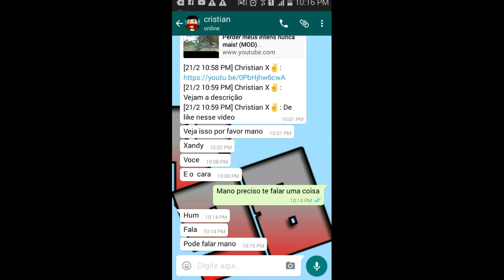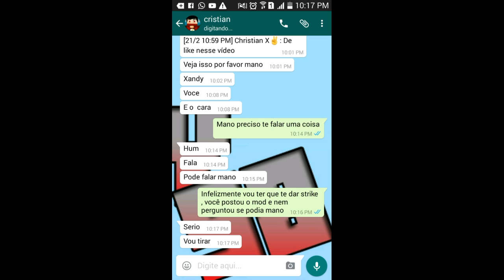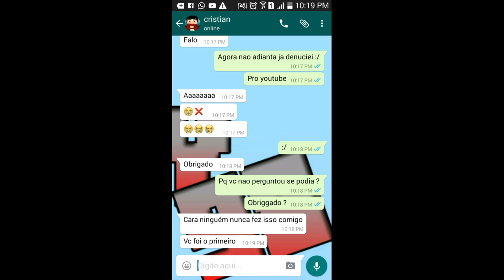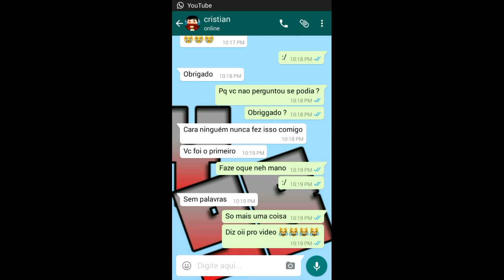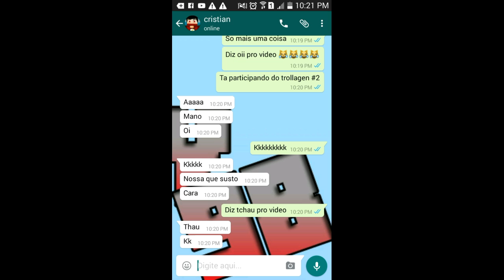VOU DAR STRIKE NO CRISTIAN ? TROLLAGEN #2 ! ✅XANDY✅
MEU TWITHER: @Xandygamer98

Agradeço de coraçaoa todos que compartilham, dao like, e comentam, vcs sao fodas , tmj e rumo aos 1700 subs :D

Se inscrevam la 👆

Twitther: @Xandygamer98

sandyo: Yotube.com/sandyogameplay

MEU SNAPCHAT: kaio_xg98
MEU TWITHER: @Xandygamer98
Skype: xandygamer98

TMJ GALERINHA !!

" Só merece a felicidade quem acorda todos os dias disposto a conquistá-la."

Tags adicionais :

Minecraft pe v0.15.0 download apk
Minecraft pe v0.15.0 build 1 download
Minecraft pe v0.14.0 download apk
Minecraft pe 0.14.0 apk
Minecraft pe v0.14.0 download
Minecraft pe v0.14.0 apk
Gameplay mcpe 0.14.0 build 1
Mcpe v0.14.0 build 1
download minecraft pe 0.14.0 build 1 apk
Download apk minecraft pe 0.14.0
Minecraft download mcpe 0.14.0 build 1
Download minecraft pe 0.14.0 apk
Mcpe v0.14.0 apk
minecraft pe 0.14.0 download apk
Minecraft pe v0.14.0 build 2
Minecraft pe v0.14.0 build 7 download apk
mcpe creator edition
Mskkakakakisiaisisks
Minecraft pe v0.14.0 build 1 download
Minecraft pe v0.14.0 build 1
Mcpe v0.14.0 apk
Minecraft pe v0.14.0 build 2 download
MINECRAFT PE 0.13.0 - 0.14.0 GAMEPLAY
Minecraft Pocket Edition - 0.14.0 Update! - WITCHES Confirmed
Minecraft PE 0.14.0 - MCPE 0.14.0: PREVIEW GAMEPLAY!! - 0.14.0 UPDATE GAMEPLAY CONCEPT
Minecraft PE 0.14.0 Alpha Bulid 1 Concept DOWNLOAD LINK!
MINECRAFT PE 0.14.0 TRAILER (2016) - MCPE 0.14.0 (POCKET EDITION)
Minecraft PE 0.14.0 Trailer oficial 2015 ou 2016NUEVOS ITEMS, BLOQUES, MOBS PARA MINECRAFT PE 0.14.0
MCPE 0.14.0 UPDATE NEWS! - Witches, Creative Menu, & More Features! - Minecraft PE (Pocket Edition)
servers para minecraft pe 0.13.1 - minecraft pe 0.13.1 servers